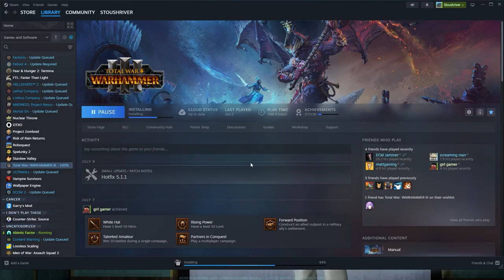no water bottle for you mr crypto